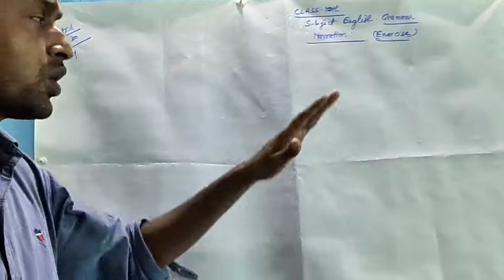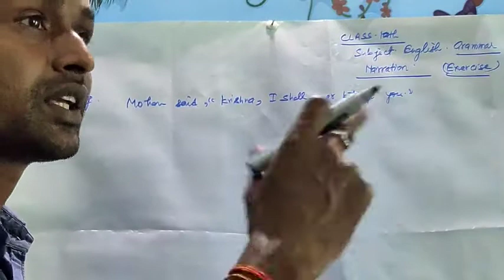English grammar for class 10